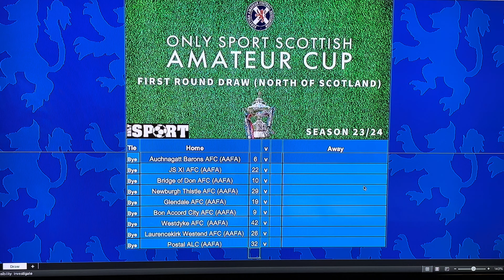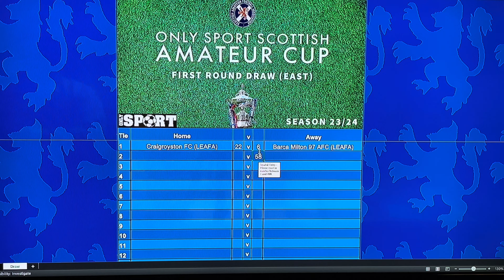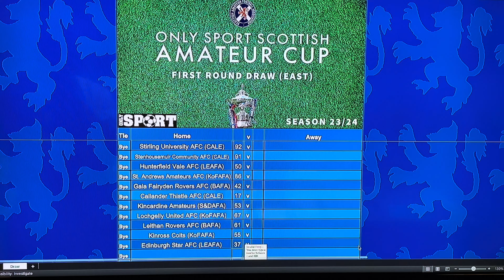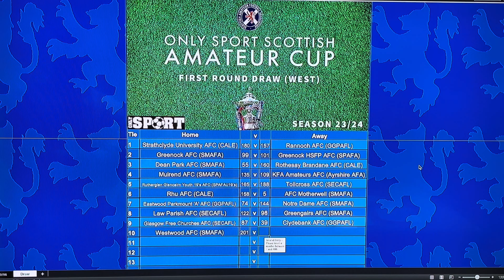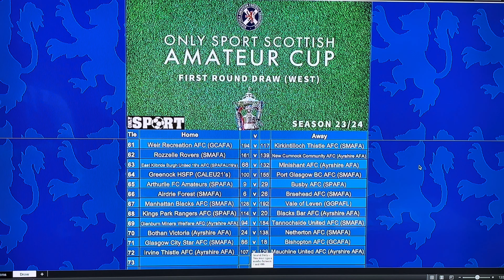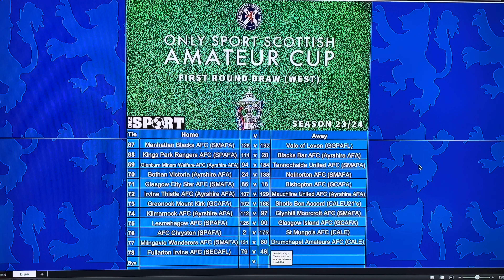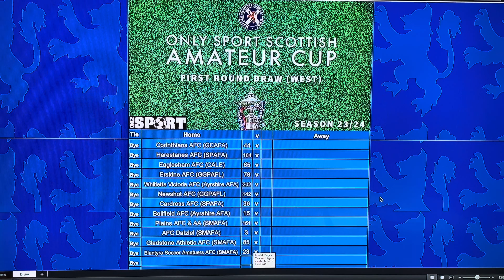Only Sport Scottish Amateur Cup 1st Round Draw | 23-24 Season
Welcome, this video shows the West, East, North of Scotland and North of Tay region draws for the first round of our prestigious national competition.